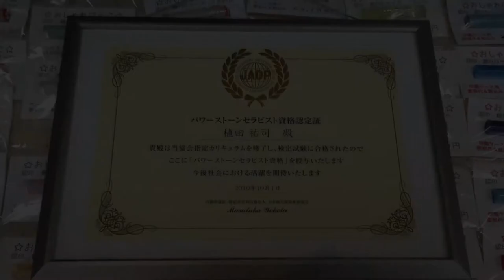鳥取市でタイガーアイ（虎目石）のパワーストーンはんこを作るなら、彫刻した見本を実際に触って選べる地元の老舗はんこ屋 いろは堂へ!!